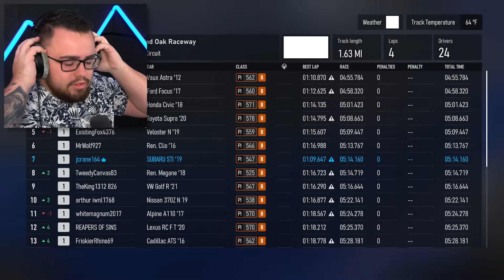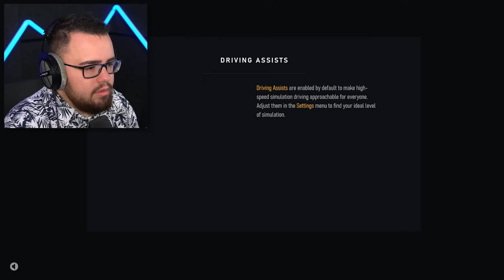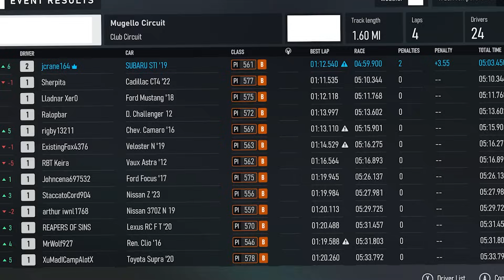Starting My PRO RACING Career | Forza Motorsport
Becoming a professional race car driver in Forza Motorsport